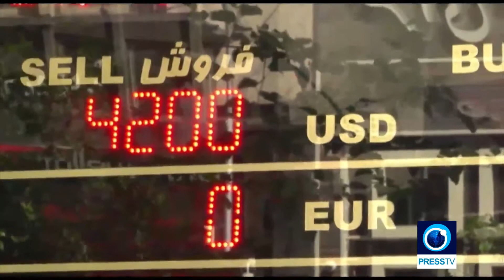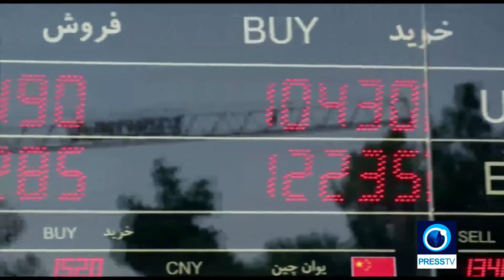Iranian rial recovers after weeks of steep fall